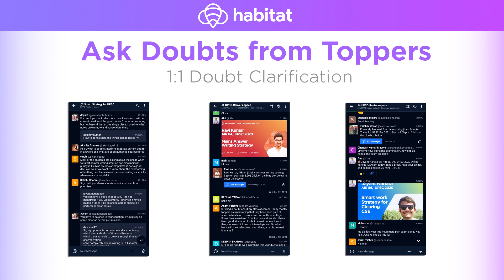Rank 2 Indian Statistical Service Exam 2021 | Arka Mondal's Strategy & Resources For ISS Exam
Arka Mondal has secured Rank 2 in Indian Statistical Service Exam . In this exclusive video, he talks about his strategy and resources to crack ISS Exam.

Advt: Habitat.club is India's Fastest Growing Mentor-Led Student Community where chat based discussion happens on a daily basis on the most probable topics for government exams.

ISS Exam | Strategy & Mistakes To Avoid in ISS Exam | By Nausheen Musharraf, Rank 6 ISS Exam 2020

Rank 7 UPSC ISS Exam 2020 Sujit Shares His Strategy To Crack ISS in First attempt | DKT Exclusive

ISS Exam | How to crack ISS Exam In First Attempt | By Rank 8 Anchal Jain | DKT Exclusive

ISS & IES Exam | Complete Strategy For GS and English | By Rank 11 ISS Exam 2020 Harshvardhan Singh

Rank 12 ISS Exam 2020 Kalpana her detailed strategy & mistakes to avoid in ISS Exam | DKT Exclusive

ISS Exam | Strategy, Resources and Mistakes To Avoid in ISS Exam | By Ranjana Saini, Rank 31

ISS Exam | Streamline Approach & Important Topics For ISS Exam | By Rank 18 ISS Exam Vasumana Punj

UPSC ISS Topper 2019 | Rank 2 Jagrati Goyal of Indian Statistical Service Exam shares her strategy

UPSC ISS Exam 2019 | Rank 3 Priyanka Anjoy Shares her strategy for Indian Statistical Service Exam

UPSC ISS Exam 2019 | Strategy To Crack Indian Statistical Service Exam | By Ankit Jain | Rank 6

UPSC ISS Exam 2019 | Strategy to crack Indian Statistical Service Exam | By Akshita Arora | Rank 7

UPSC IES Exam 2019 Topper | Rank 1 Anshuman Kamila Shares his strategy to crack IES Exam with job